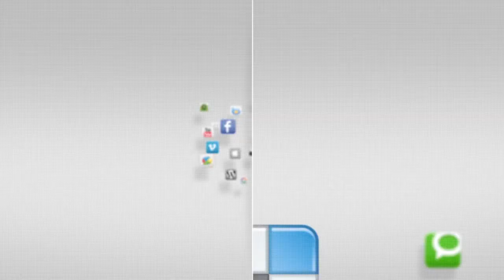IN FOCUS - Interns Home Coming Day - 27 September 2014